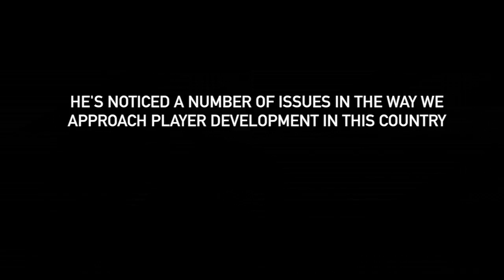Pat O'Brien: The Issues with Youth Soccer in the U.S.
I sat down with Ventura County Fusion's Director of Grassroots Soccer Pat O'Brien to discuss some of the issues we have developing soccer players in this country.

The issue seems to be a cultural one, and starts at the first few years in a players' development, with an over-emphasis on short-term results, overbearing parents, and a lack of personal responsibility holding players back.